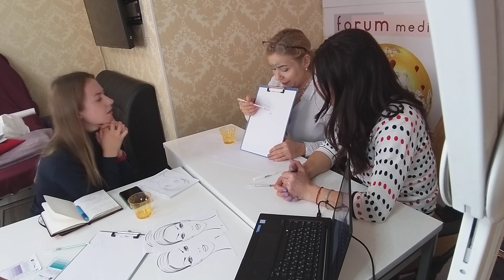25.02 Токсин верх(фрагмент).